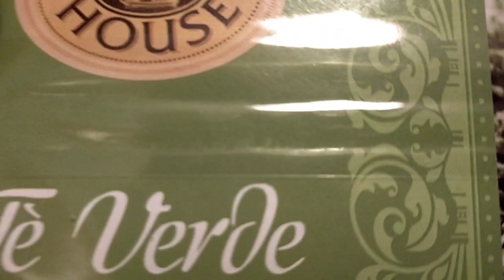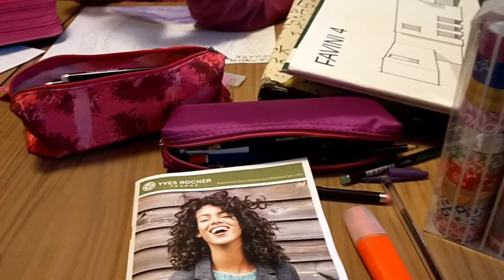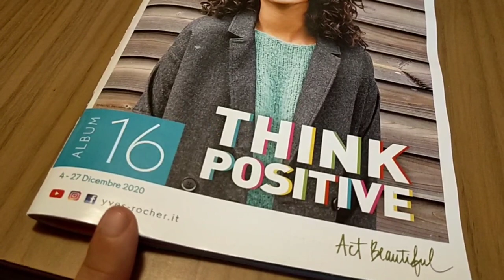🔴MATTINATA TRA RIORDINO E ALLATTAMENTO 🤱LAVORO 📱 ANDIAMO A FARE LA SPESA 🛒 IORESTOACASA DAY10/11